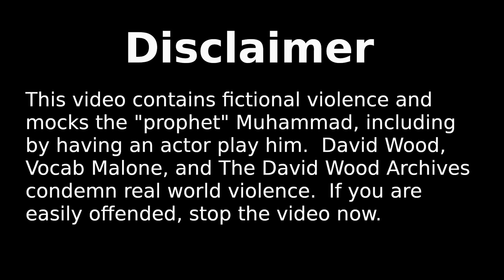[Comedy/Satire] Muhammad Meets Paul (Muhammad's Boom-Boom Room, episode 2)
After the first episode of Muhammad's Boom-Boom Room dropped there was one question of everyone's mind - who would be next?  A week later, David Wood answered the question as he uploaded "Muhammad Meets Paul,"  the second video in the classic Acts17Apologetics series featuring @VocabMalone  as Muhammad.

Original Title: Muhammad Meets Socrates (Muhammad's Boom-Boom Room)
Debut: June 24, 2019
Original Description: Muhammad is the Prophet of Islam. Paul is an Apostle of Jesus Christ. What happens when Muhammad meets Paul? Find out in the latest installment of “Muhammad’s Boom-Boom Room,” starring Vocab Malone as Prophet Muhammad and David Wood as Apostle Paul.